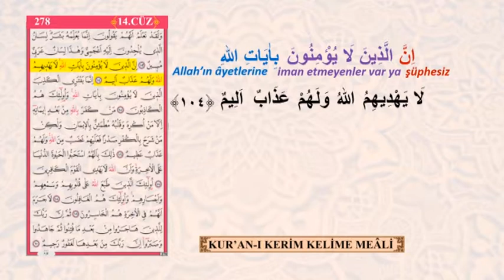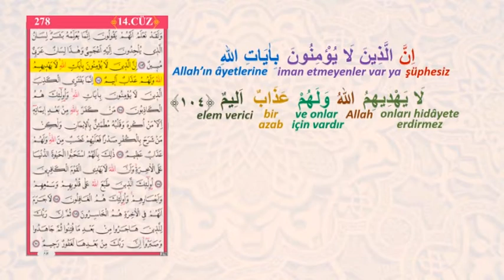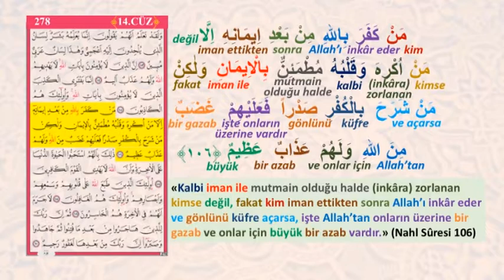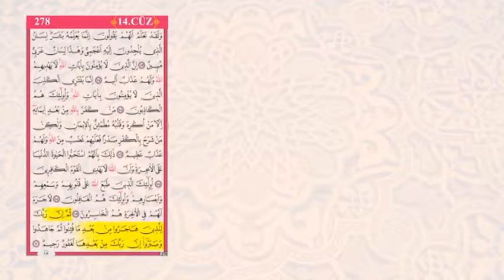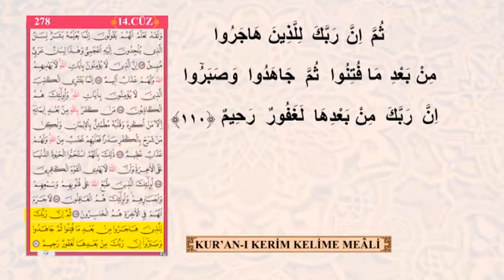KURAN-I KERİM KELİME MEALİ 278